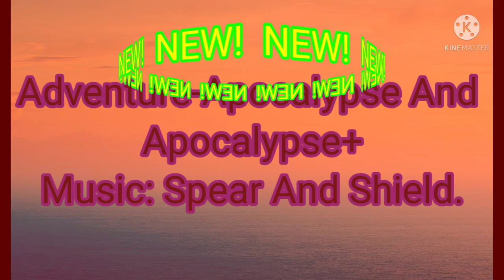My New Minecraft Dungeons Music Soundtracks.